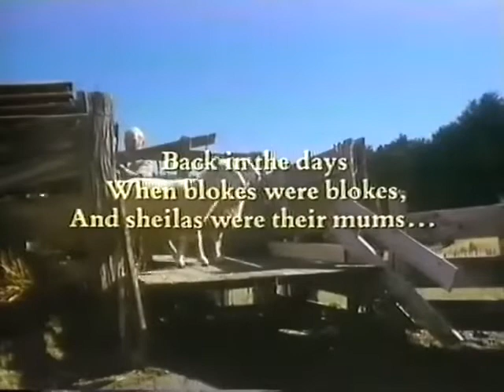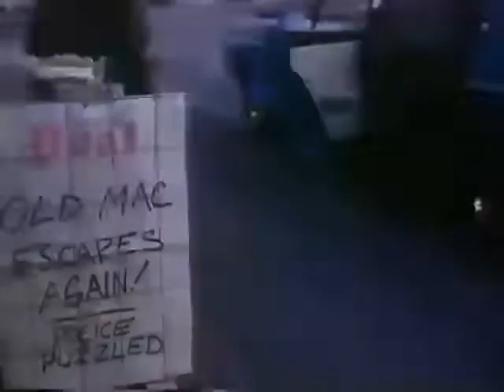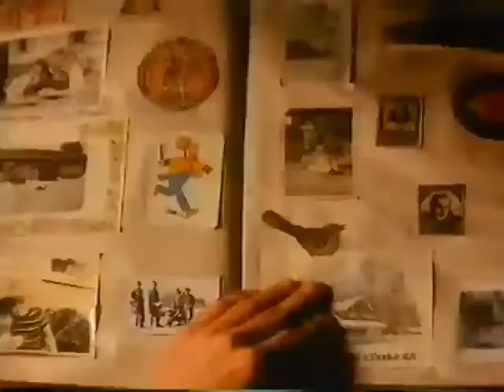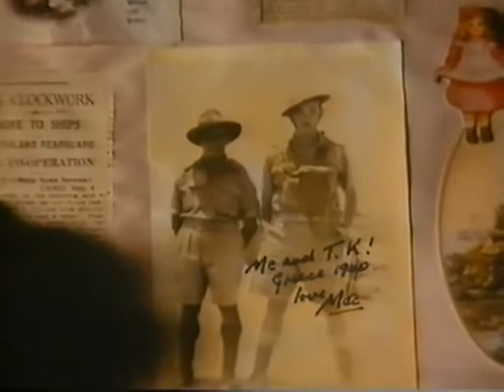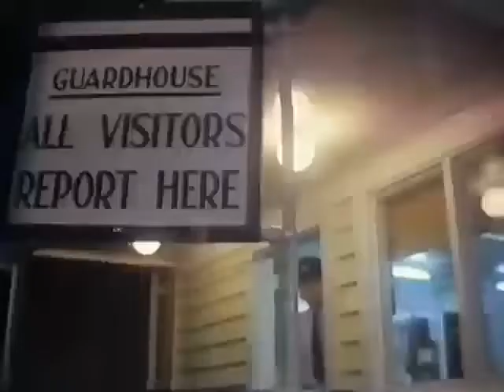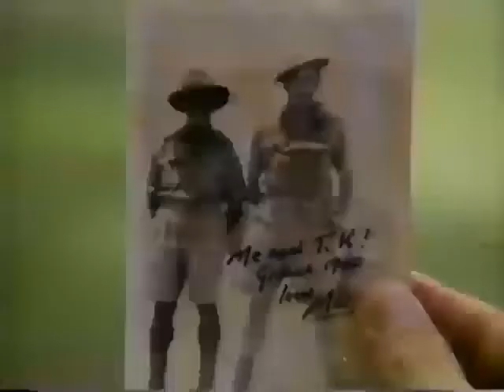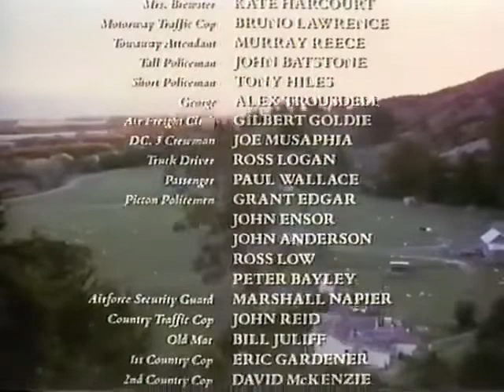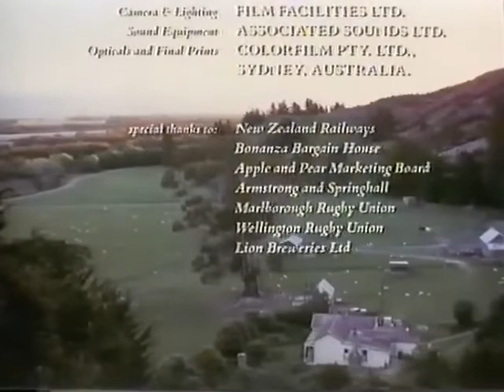Carry Me Back 1982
Two clumsy New Zealanders (Grant Tilly, Kelly Johnson) try to smuggle their father's (Derek Hardwick) corpse home after he dies at a rugby match.